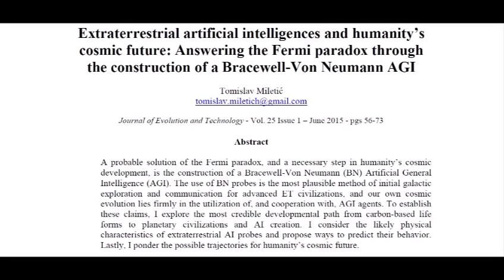ET AI and Humanity's Cosmic Future - 6/2015